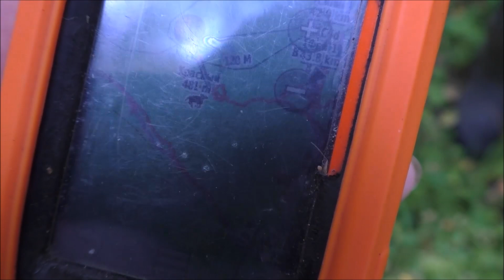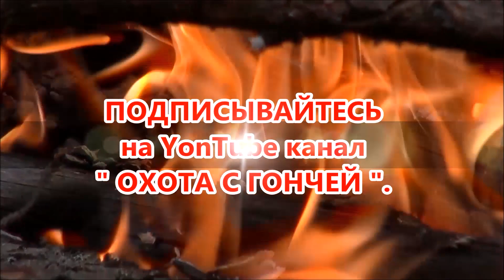В гостях у Александра Серова.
Наши группы
Страничка канала в Одноклассниках " ОХОТА С ГОНЧЕЙ " Страничка канала в INSTAGRAM Страничка канала в Контакте